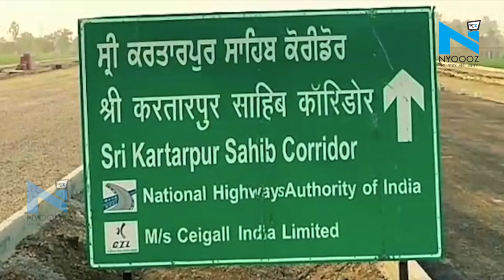केन्द्रीय मंत्री Harsimrat Kaur का Tweet, PM Modi 8 नवंबर को करेंगे Kartarpur Corridor का उद्घाटन